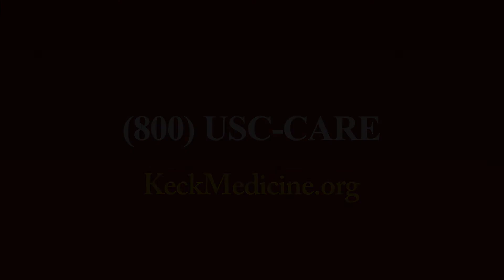Can You Die From Acoustic Neuroma?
John Oghalai, MD, chair of the USC Caruso Department of Otolaryngology – Head and Neck Surgery, explains the history of diagnosis and how today's medicine provides positive outcomes for people with acoustic neuroma.